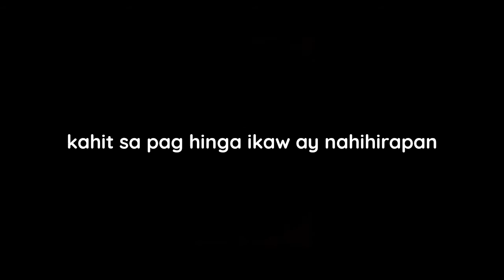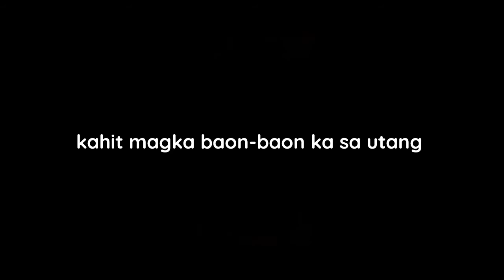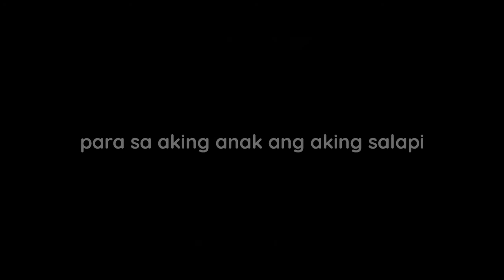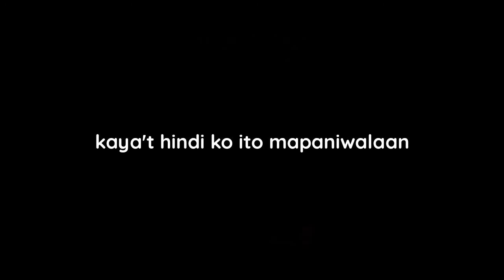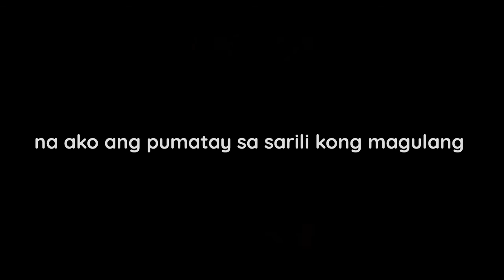PATAWAD // SPOKEN POETRY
Istorya na tila sa pelikula mo lamang matatagpuan. Ngunit tunay na nangyayari sa ating Lipunan. Dala ng mga bisyong tila hindi mapigilan. Pagsisi na lamang ang tanging mararamdaman.

Sa mga kabataan na naliligaw ng Landas.
Huwag ninyong hayaan na paikutin ng mga Bisyo ang inyong mga Buhay.
Mga Bisyong walang kahit kapiranggot na maitutulong sa inyong Buhay.
Kundi ito ay nagiging daan tungo sa kapahamakan.